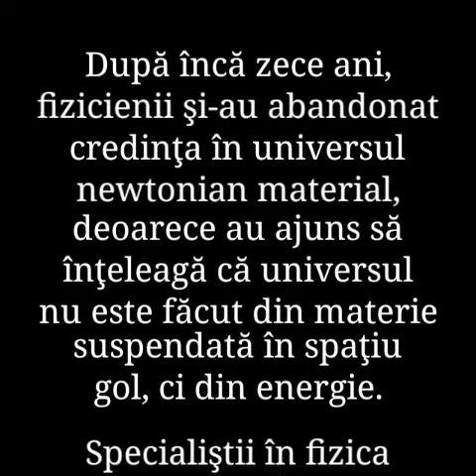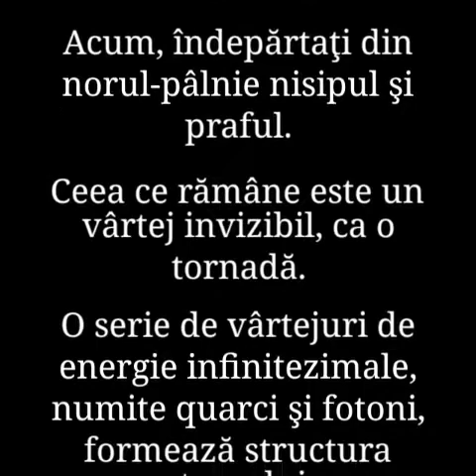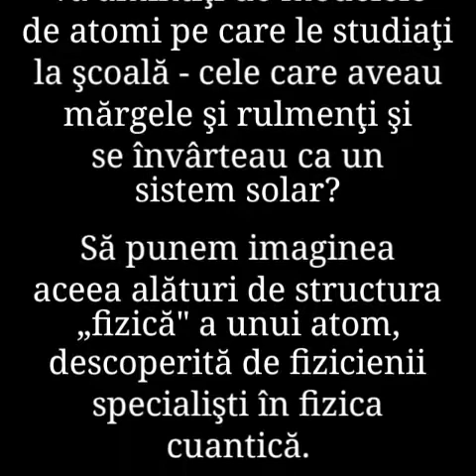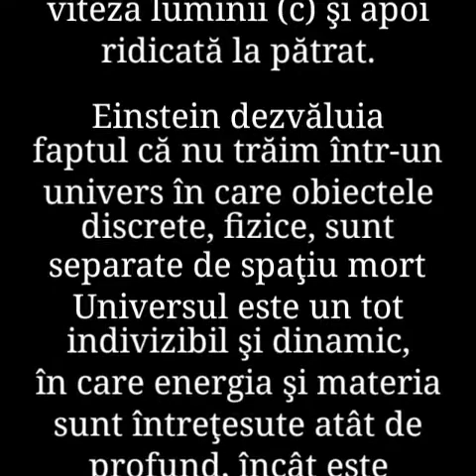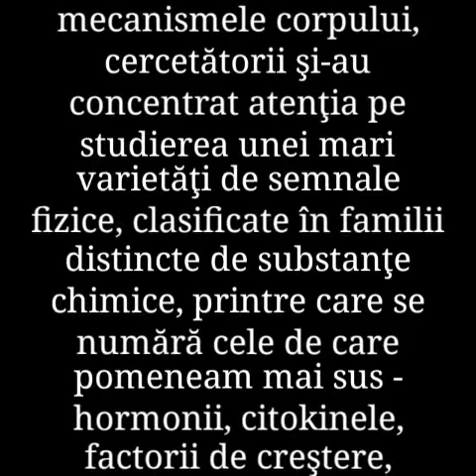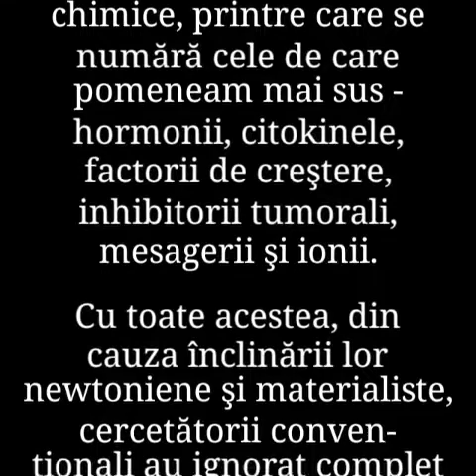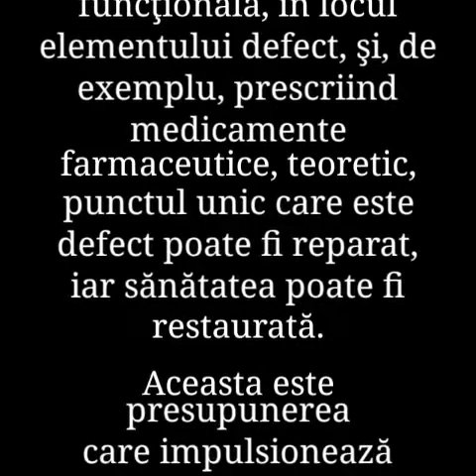30. BIOLOGIA CREDINȚEI de Bruce H. Lipton